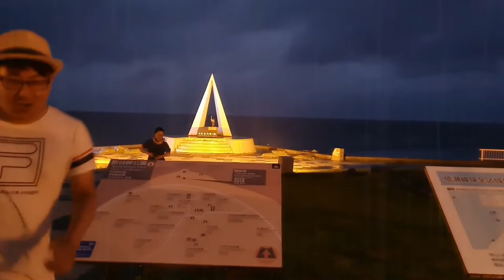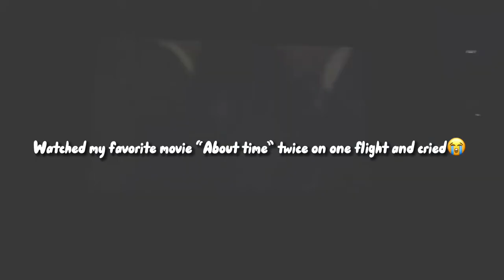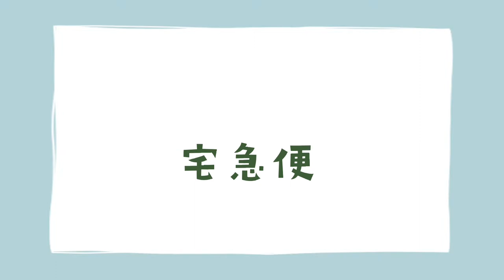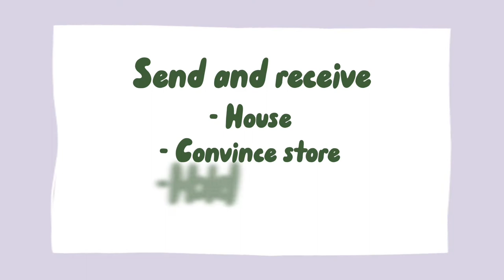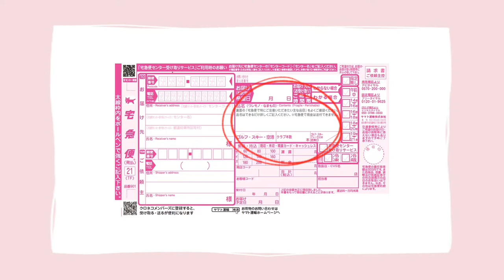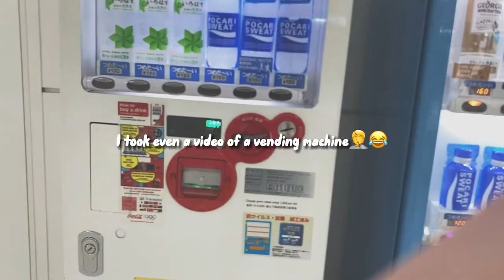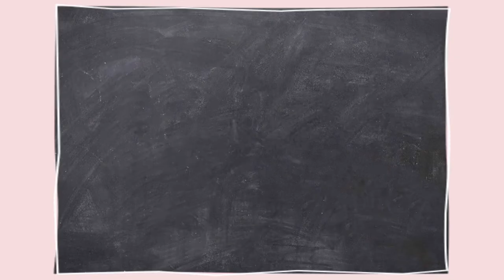【VANLIFE IN JAPAN】#01 Send your luggage door to door for $17!?